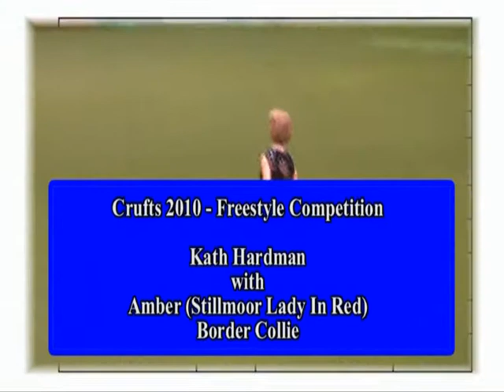Kath and Amber at Crufts 2010, Freestyle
Kath Hardman with Amber performing to Dean Martin's Sway at Crufts 2010.
Read more about Kath, Amber and the rest of the Top Lodge Trio